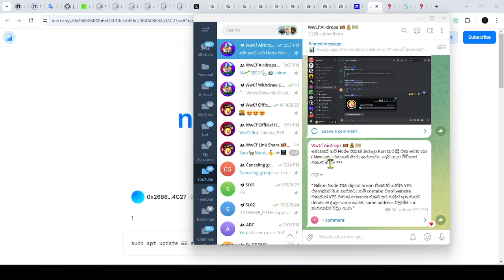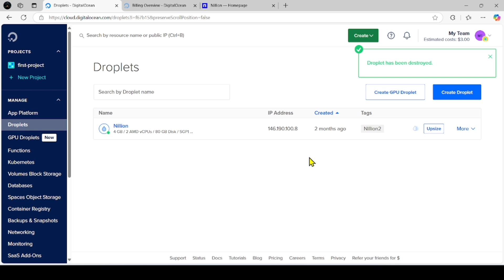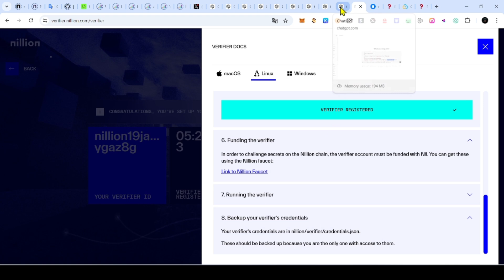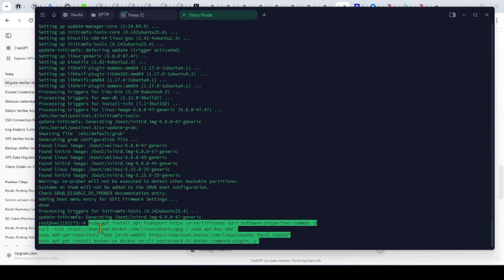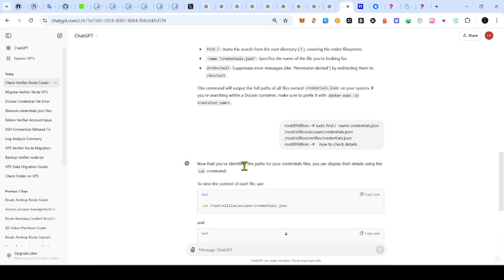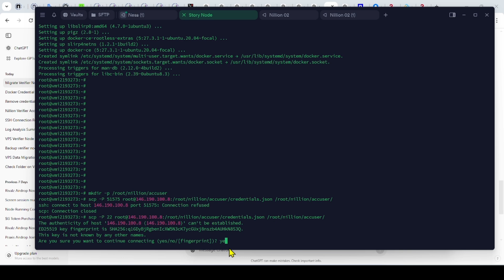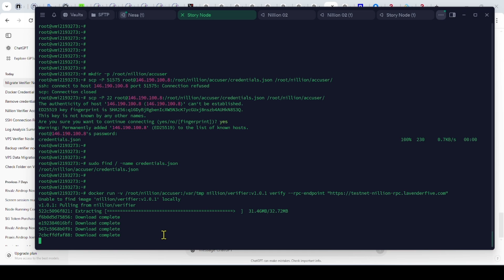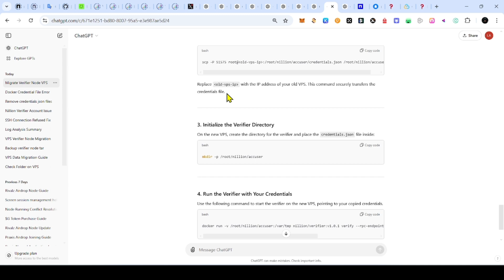How to Transfer old vps data to new VPS how to setup guide | Move Old VPS node to new VPS Node WwCf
How to Transfer Data from Old VPS to New VPS | Move VPS Node Efficiently | Step-by-Step Guide

In this video, I'll show you how to seamlessly transfer your data and node setup from an old VPS to a new VPS. Whether you're upgrading to a more powerful server or just switching providers, I'll walk you through each step of the migration process.

What You'll Learn:

1. Backing up essential files and configurations on your old VPS.

2. Setting up your new VPS with the same directory structure and paths for a smooth transition.

3. Using secure methods to transfer files between servers.

4. Configuring your verifier node on the new VPS using your old credentials.

5. Testing and verifying that everything is up and running on the new server.

With this guide, you’ll minimize downtime and ensure your node is ready to go on your new VPS. Watch to learn how to migrate like a pro!

Commands & Tools Covered:

rsync for file transfers

scp for secure copy

Docker setup for node migration

How to manage credentials securely